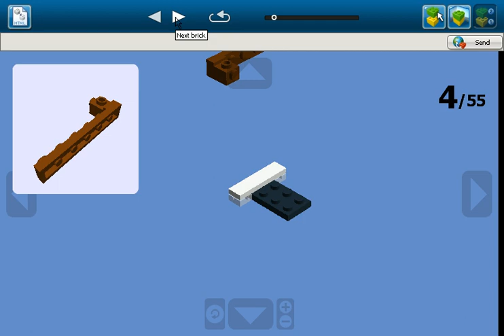Meu carro em lego digital designer ldd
Lego Digital Designer, vale a pena usar.

 Por Favor Favoritem,preciso.